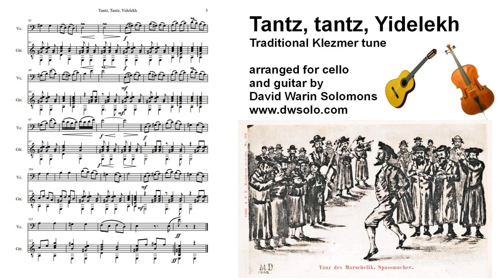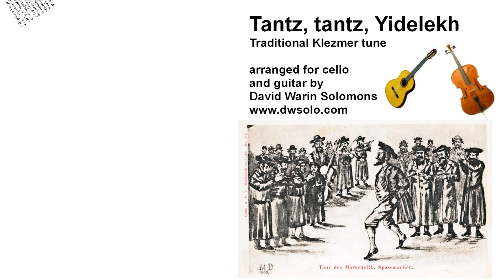Tantz tantz yidelekh for cello and guitar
Score

Traditional Jewish (Klezmer) melody arranged with each instrument taking turns at the tune.

The image is from a 1902 postcard representing the Dance of the Marschelik, Jester (Tanz des Marschelik, Spassmacher).